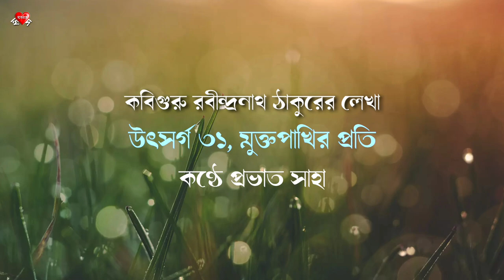Ajike Gahana Kalima Legeche (Muktapakhir Prati) | Rabindranath Thakur | Pravat Saha | আজিকে গহন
পাতা:উৎসর্গ-রবীন্দ্রনাথ ঠাকুর

৩১

আজিকে গহন কালিমা লেগেছে গগনে, ওগো,

              দিক্‌-দিগন্ত ঢাকি।

আজিকে আমরা কাঁদিয়া শুধাই সঘনে, ওগো,

              আমরা খাঁচার পাখি--

              হৃদয়বন্ধু, শুন গো বন্ধু মোর,

      আজি কি আসিল প্রলয়রাত্রি ঘোর।

      চিরদিবসের আলোক গেল কি মুছিয়া।

      চিরদিবসের আশ্বাস গেল ঘুচিয়া?

দেবতার কৃপা আকাশের তলে কোথা কিছু নাহি বাকি?--

তোমাপানে চাই, কাঁদিয়া শুধাই আমরা খাঁচার পাখি।

ফাল্গুন এলে সহসা দখিনপবন হতে

              মাঝে মাঝে রহি রহি

আসিত সুবাস সুদূরকুঞ্জভবন হতে

              অপূর্ব আশা বহি।

      মাঝে মাঝে যবে রজনী হইত ভোর,

      কী মায়ামন্ত্রে বন্ধনদুখ নাশিয়া

      খাঁচার কোণেতে প্রভাত পশিত হাসিয়া

ঘনমসী-আঁকা লোহার শলাকা সোনার সুধায় মাখি।--

নিখিল বিশ্ব পাইতাম প্রাণে আমরা খাঁচার পাখি।

আজি দেখো ওই পূর্ব-অচলে চাহিয়া, হোথা

              কিছুই না যায় দেখা--

আজি কোনো দিকে তিমিরপ্রান্ত দাহিয়া, হোথা

           পড়ে নি সোনার রেখা।

      আজি শৃঙ্খল বাজে অতি সুকঠোর।

      আজি পিঞ্জর ভুলাবারে কিছু নাহি রে--

      কার সন্ধান করি অন্তরে বাহিরে।

মরীচিকা লয়ে জুড়াব নয়ন আপনারে দিব ফাঁকি

সে আলোটুকুও হারায়েছি আজি আমরা খাঁচার পাখি।

ওগো আমাদের এই ভয়াতুর বেদনা যেন

           তোমারে না দেয় ব্যথা।

পিঞ্জরদ্বারে বসিয়া তুমিও কেঁদো না যেন

           লয়ে বৃথা আকুলতা।

      তোমার চরণে নাহি তো লৌহডোর।

      সকল মেঘের ঊর্ধ্বে যাও গো উড়িয়া,

      সেথা ঢালো তান বিমল শূন্য জুড়িয়া--

"নেবে নি, নেবে নি প্রভাতের রবি' কহো আমাদের ডাকি,

মুদিয়া নয়ান শুনি সেই গান আমরা খাঁচার পাখি।

rabindranath tagore,bangla kobita,রবীন্দ্রনাথ ঠাকুর,kabiguru rabindranath thakur,kabiguru rabindranath thakur kobita,কবিগুরু রবীন্দ্রনাথ ঠাকুরের কবিতা,ajike gohoney,muktapakhir proti,আজিকে গহন কালিমা লেগেছে গগনে,মুক্ত পাখির প্রতি,উৎসর্গ কবিতা,উৎসর্গ ৩১,বিশ্বকবি রবীন্দ্রনাথ ঠাকুর,আজিকে আমরা কাঁদিয়া শুধাই সঘনে,আমরা খাঁচার পাখি,বাংলা কবিতা আবৃত্তি

Credits :
Video : Soumyadeep Bhunia
Background Video Shoot by Soumya
Pictures Collected from : Wikipedia.com, self and internet